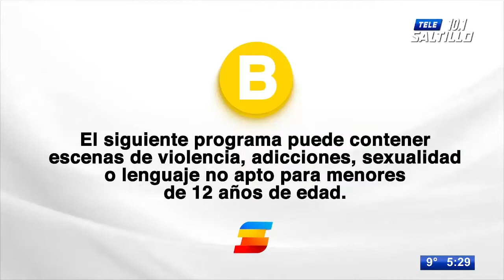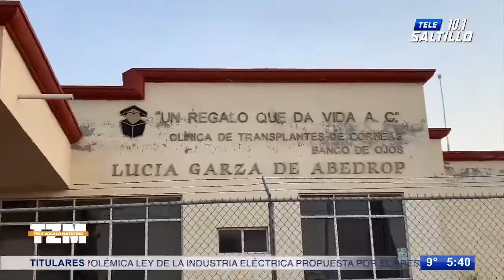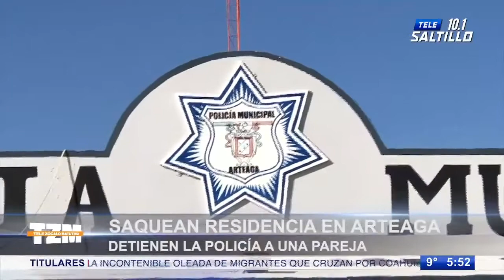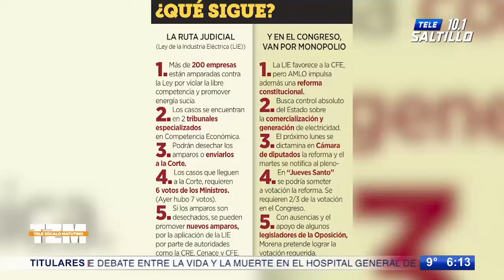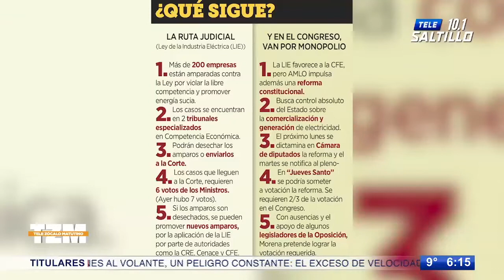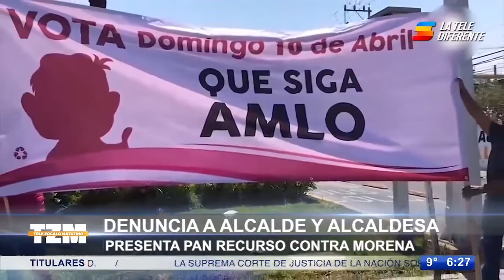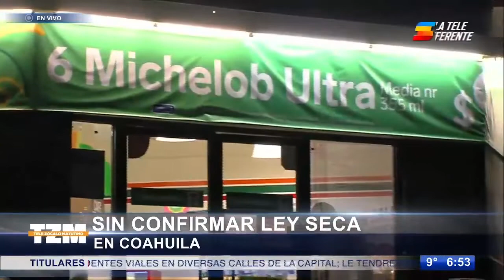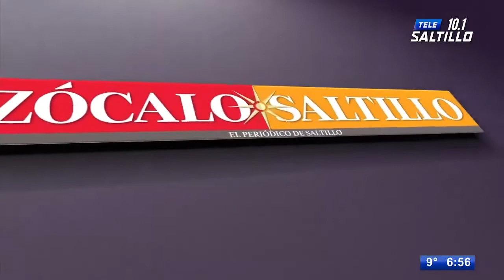TELE ZÓCALO MATUTINO / 8 DE ABRIL DE 2022